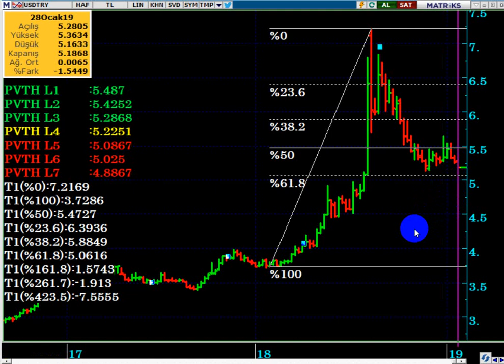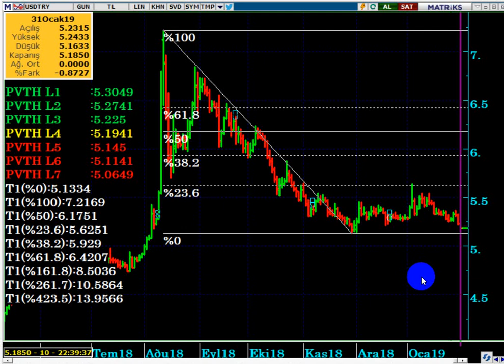DOLAR /TL DÜŞMEYE DEVAM EDER Mİ...? 5 TL AŞAĞISINA GELİR Mİ...?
DOLAR 5 TL AŞAĞISINA GELİR Mİ...?
DOLAR ALINIR MI...?

DolarTL,
Burdan dolar alınır mı,
Dolar dip neresi,
Dolar düşmeye devam eder mi,
Dolar nereye kadar iner,
Dolar 5 TL aşağısına gelir mi,
Dolar 2019 ,
Dolar alınır mı,
Dolar analiz,
Dolar canlı,
Dolar kuru,
Dolar tahmini,
Dolar tl,
Dolar yükselir mi, Dolar düşecek mi,
Foreks,
Forex,
Gram altın,
Kur,
Ons altın,
Para kazanma yöntem,
Parite,
Petrol,
Piyasa beklenti,
Piyasa bugün,
Piyasa döviz,
Piyasa haberleri,
Usdjpy analiz,
Usdtry yorum, usdtry analiz,
Altın,
Borsa,
Brent petrol,